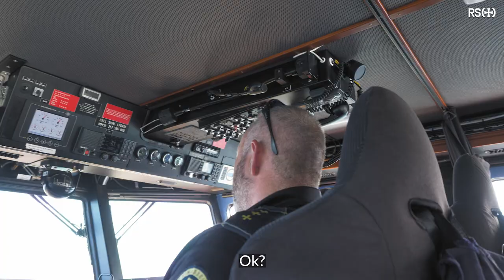Oppdrag med redningsskøyta i Tønsberg: Diesellekkasje i snekke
Et tilbakeblikk til en varm sommerdag i 2021. Det er haugevis av båter på vannet, og oppdragene ruller inn fortløpende for redningsskøyta Eivind Eckbo i Tønsberg. Neste assistance er en kohort på ferie i en gammel snakke, men som har fått diesellekkasje. Dette fører til at mye drivstoff legger seg i kjølen, og de trenger assistanse for å komme seg i havn og reparere feilen.